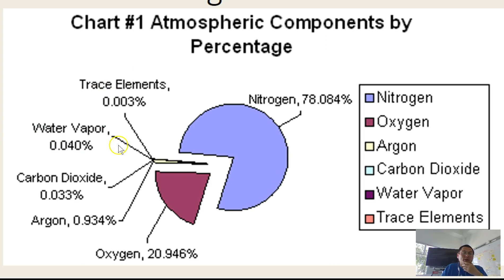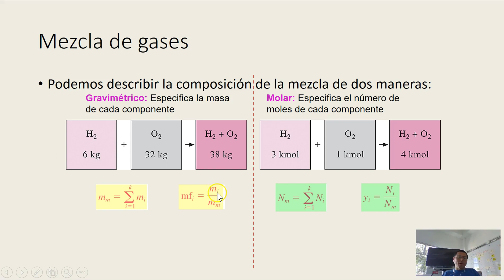Intro mezclas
Resumen en español del capítulo gas mixtures. No se revisan problemas